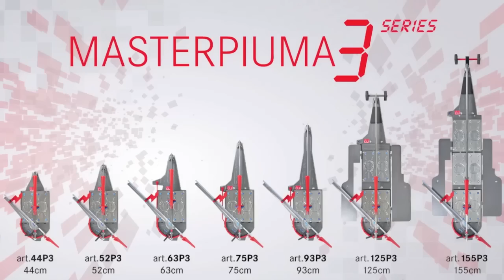Cutting marble with manual tile cutter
Cutting marble with manual tile cutter Montolit Masterpiuma P3